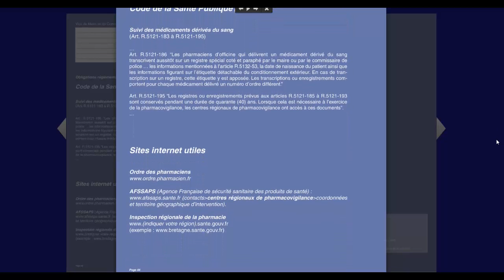REGISTRE DES MEDICAMENTS DERIVES DU SANG - Guillard-Publications